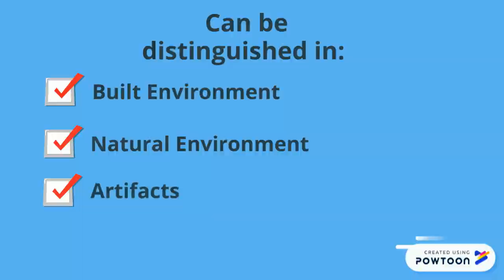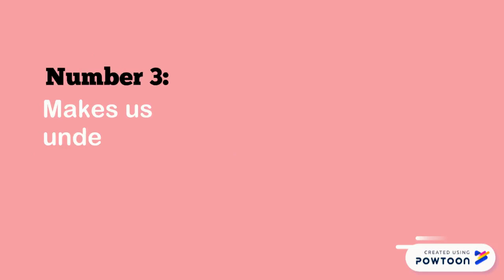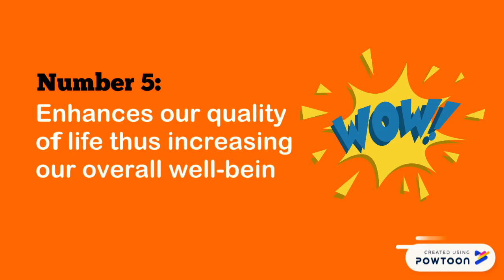Filipino Cultural Heritage